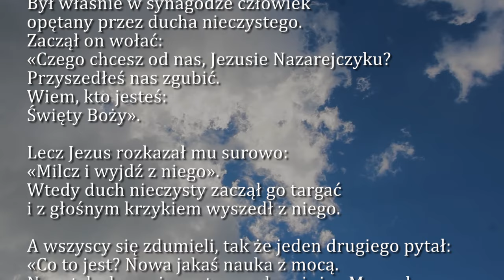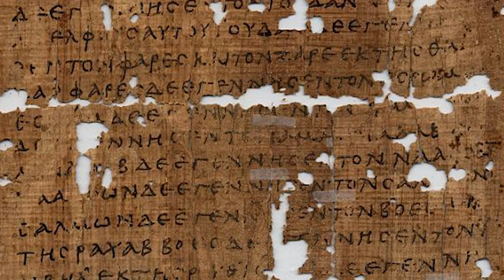Dobra Nowina na dziś | 9 stycznia - Wtorek, I tyg. zwykłego